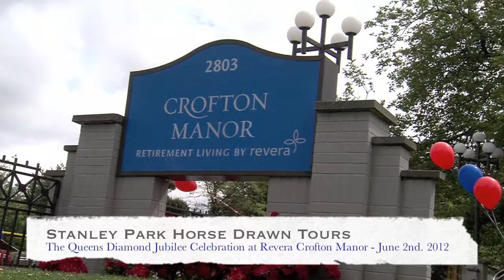Stanley Park Horse-Drawn Tours at the Queen's Diamond Jubilee Celebration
Stanley Park Horse-Drawn Tours at the Queen's Diamond Jubilee Celebration in Vancouver on June 2nd. 2012. Organized by Revera's Crofton Manor, 2803 West 41st. Avenue, Vancouver